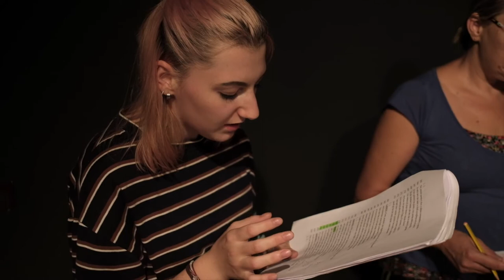In viaggio con L'Adelchi: il teaser della nuova serie!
“IN VIAGGIO CON…”: X EDIZIONE | 2020

Prodotto da:
Comunità Val di Non
Comuni di: Amblar-Don, Borgo d’Anaunia, Campodenno, Cavareno, Cles, Contà, Denno, Predaia, Novella, Romeno, Ronzone, Sanzeno, Sarnonico, Sfruz, Ton, Ville d'Anaunia

Curato da:
Gruppo Teatrale Moreno Chini e da Stradanova Slow Theatre

In collaborazione con:
Scuola di musica C. Eccher di Cles, Ananas Video e Fondazione Museo storico del Trentino.